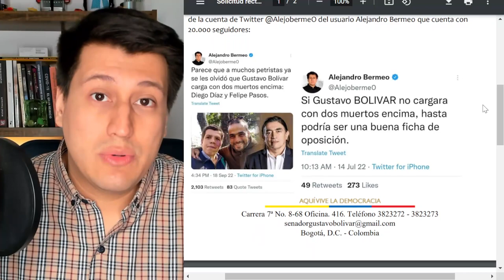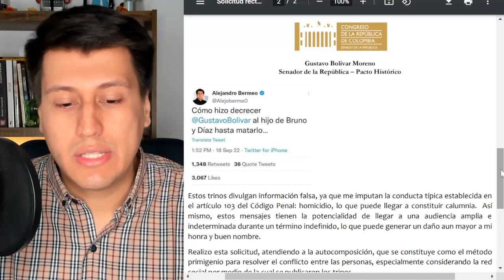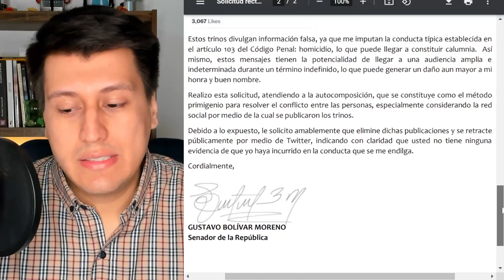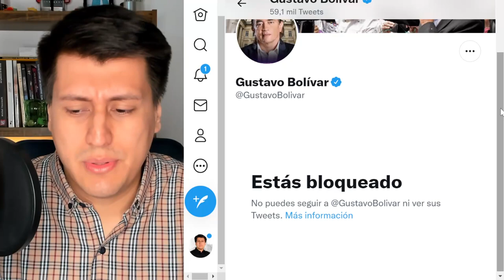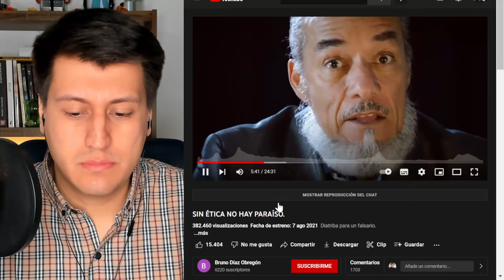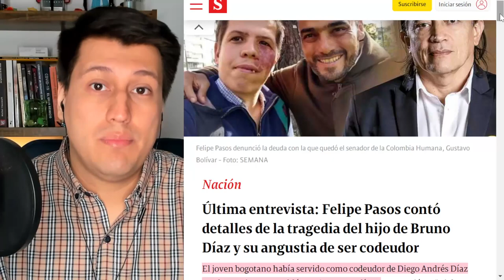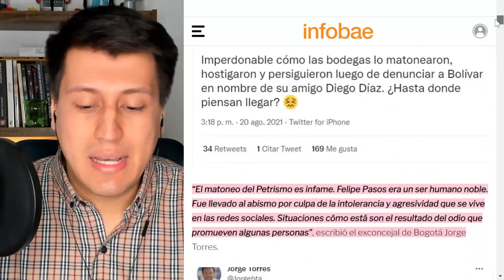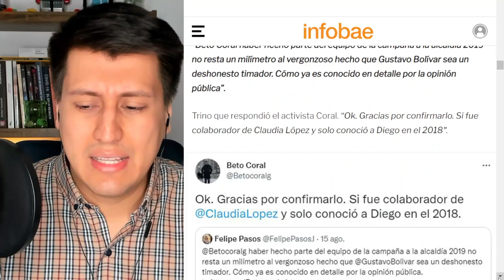GUSTAVO BOLÍVAR me *amenaza* legalmente | Me quiere CENSURAR | bodegas petristas